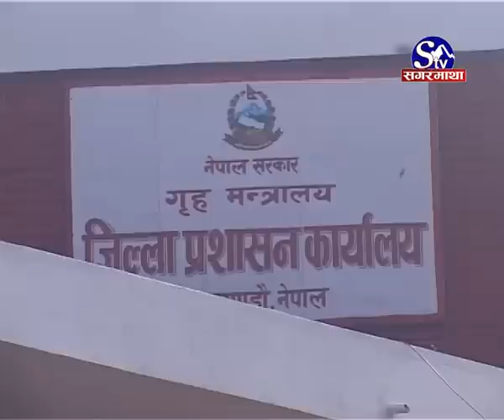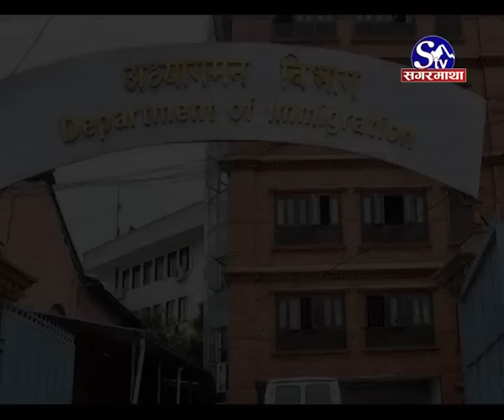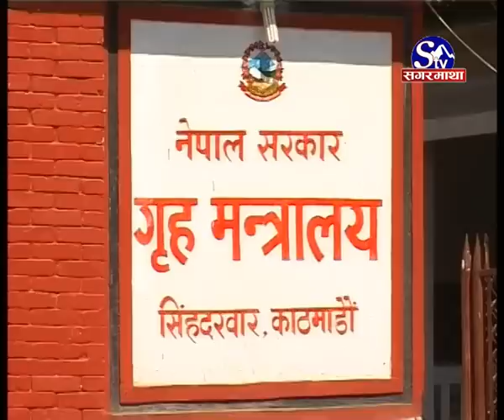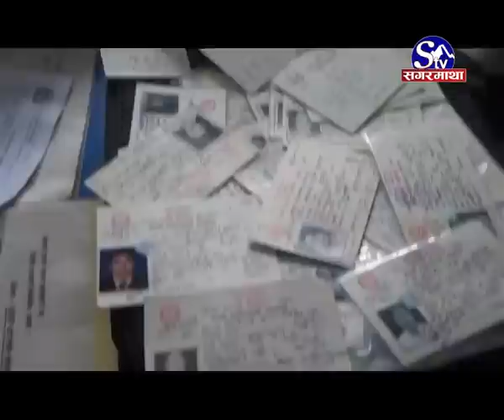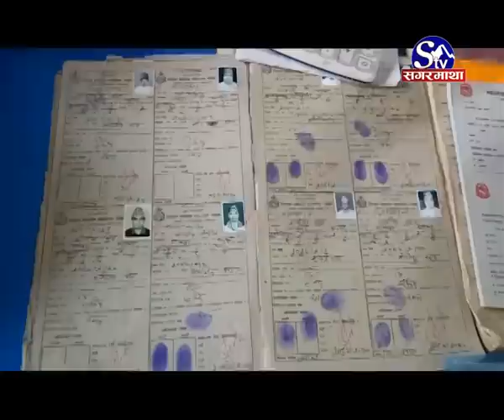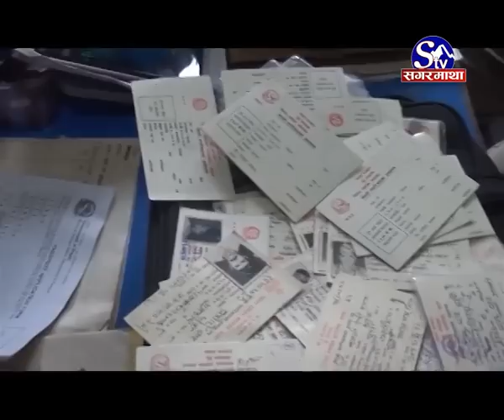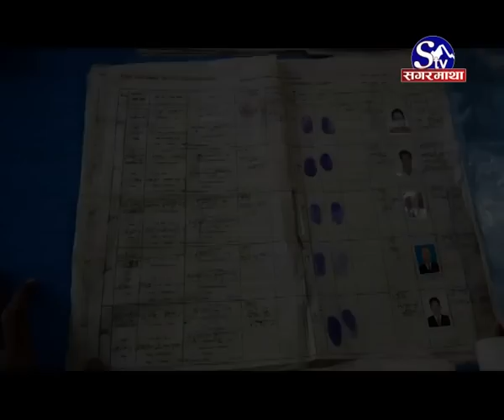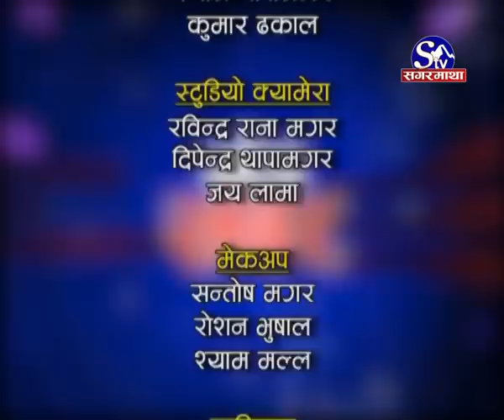सुस्ताए गृहमन्त्रीका आक्रामक अभियान, यस्तो छ रहस्य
गृहमन्त्रीको गर्जनः नारामा मात्रै सिमित
एकाएक सुस्ताए आक्रामक अभियान
मच्चियो मच्चियो थच्चियो, सुन तस्करी प्रकरण